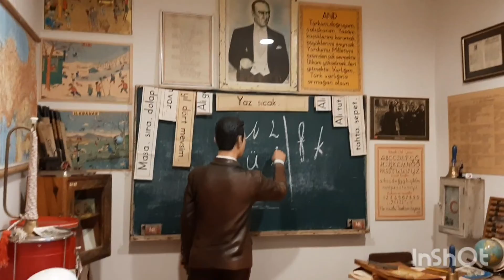Один день в Анталии